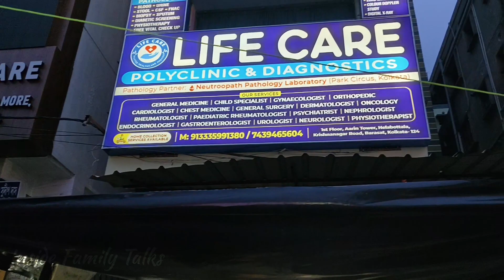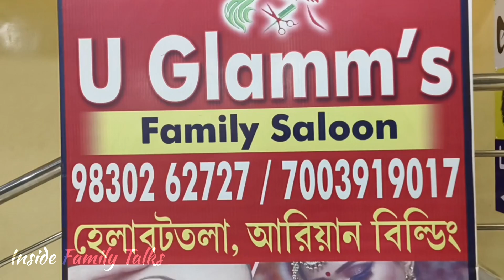Best Salon in Kolkata | Barasat | Hair Spa & Keratin step by step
insidefamilytalks এ আপনাকে স্বাগত 🙏
চ্যানেলে আশা ও আপনার মূল্যবান সময়ের জন্য অনেক ধন্যবাদ  🥰
আপনার সুস্থতা কামনা করি 🙏

তোমরা একটু সাপোর্ট করো তোমাদের সাপোর্ট ছাড়া কোনোভাবেই এগিয়ে যেতে পারবো না।।